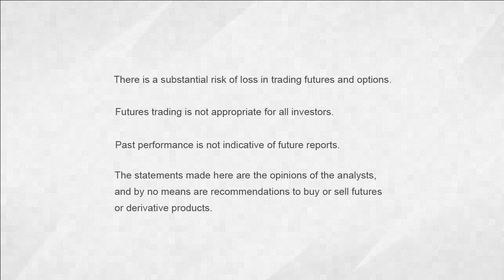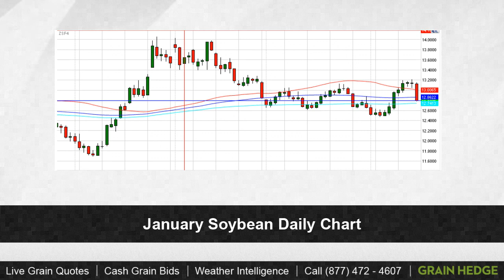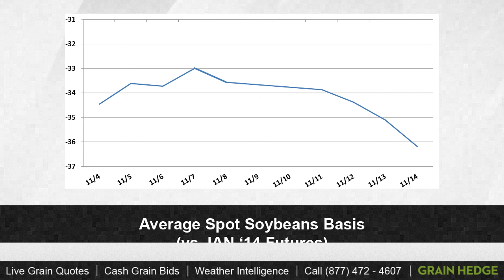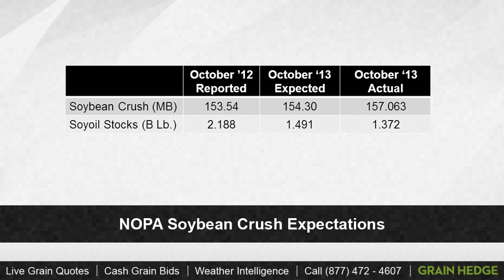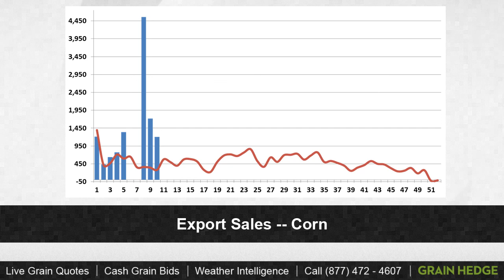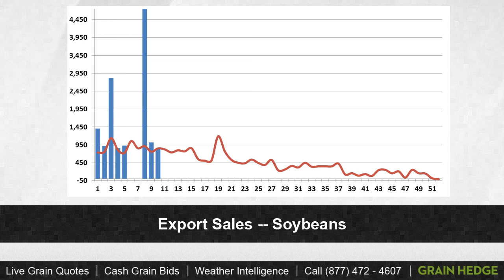GrainTV - November 15th, 2013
The market closed lower today. Brock and Logan discuss soybean basis and export sales.